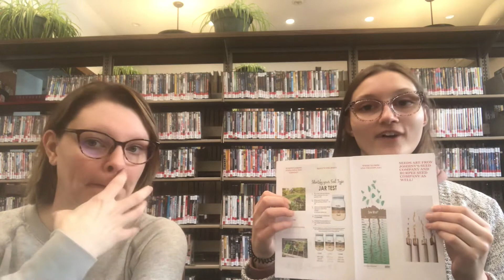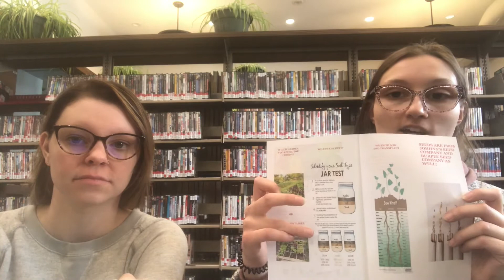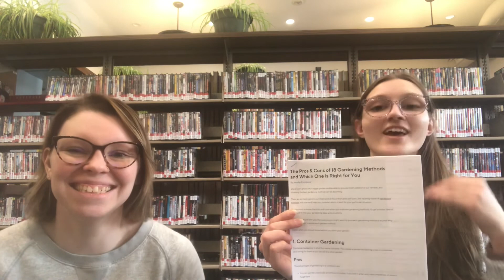Gardening with the Gals, episode 2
More tips, tricks and hacks for gardening from Ms Heather and Miss Rachel.